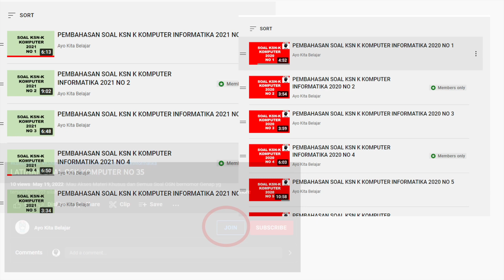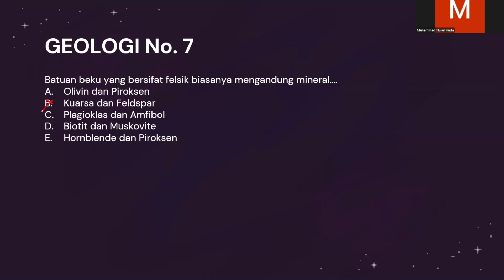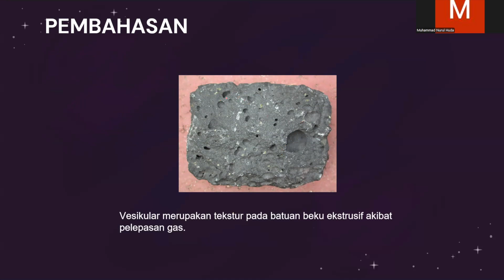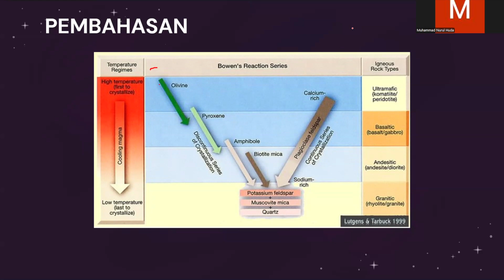Pembahasan Prediksi OSNK Kebumian 2025 NO 7-9